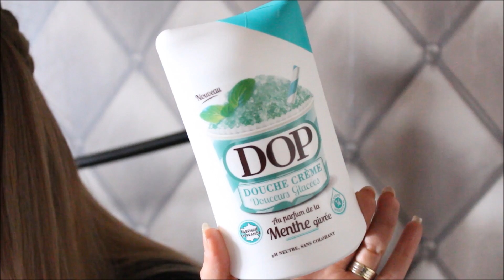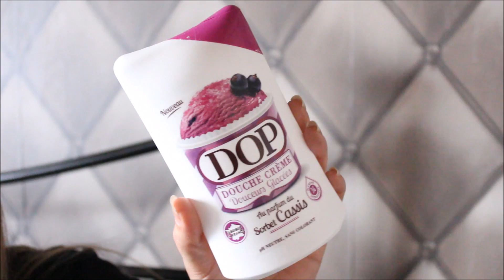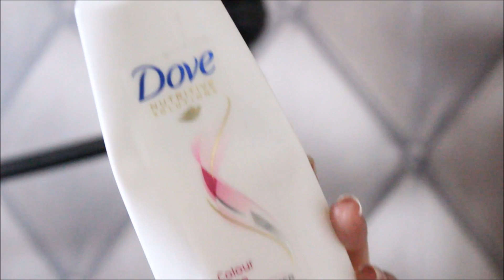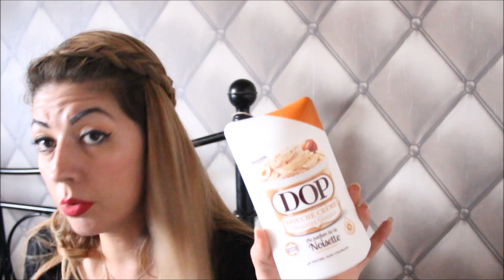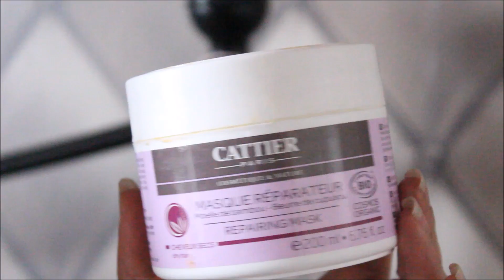PRODUITS FINIS mon avis !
Snapchat👻 belmacoiff

Sunset Dream : box beauté (lot de 5 produits)
Créez ce look dreamy!
Expédié par Sweet Sparkle Box Beauté
Produit grand format + Livraison gratuite à l'international
 tous les produits proviennent d'une seule et même Box

Adresse maxxilot-claye-souilly : 9 Rue Alexandre Chatrian, 77410 Claye-Souilly

Nike: 13 Rue Jean Monnet, 77410 Claye-Souilly
Ouvert aujourd'hui 10:00–19:00

DayWear Matte Gel crème hydratant matifiant

Sébo-absorbant. Sébo-régulateur. Réducteur de pores

Expédié par Octoly
49,00 € Prix public
LA ROBE DU SITE SHEIN/
Black- lace-Overlay-Maxi-Dress:

LE MAQUILLAGE HAUTE TOLERANCE DES PEAUX SENSIBLES !
Mascara Multi-Dimensions, Rouge Novalip Duo, Vernis Silicium, Poudre de soleil

FDT/ L-FLHD03

EXCLU TOP INFLUENCEUSES] Duo de Crèmes visage anti-signes jour/nuit 30+ Natura Brasil Chronos

Set pinceaux Smoky Eyes @madeinsephora
Un set de 4 pinceaux essentiels pour un effet charbonneux !

Bb.Repair Blow Dry - Sérum en crème thermo-protecteur
Réparez vos cheveux à chaque fois que vous les séchez !

NOUVEAU ! Colorful 5 Eye Contouring
Découvrez la nouvelle frontière du contouring : L'eyecontouring(1) !

SI TU EST YOUTUBEUSE ET QUE TU VEUT TESTER DES PRODUITS GRATUITEMENT INSCRIT TOI SUR LE LIEN INFLUENCE4BRANDS